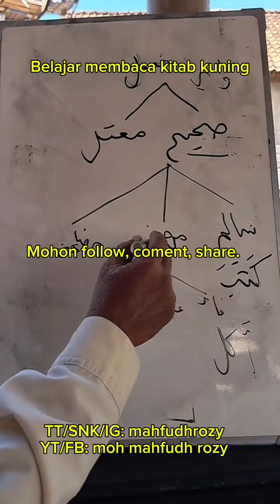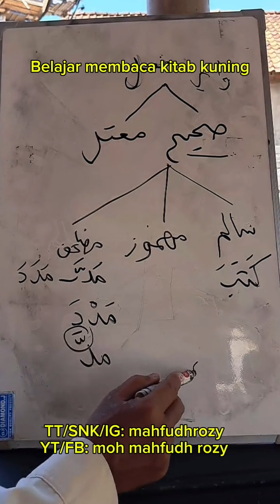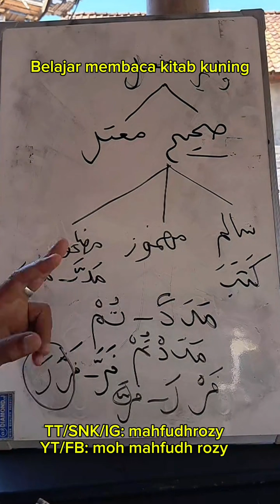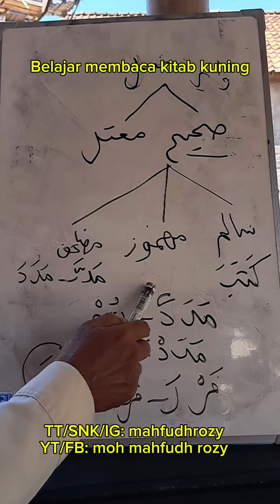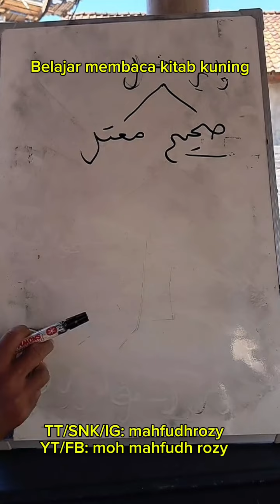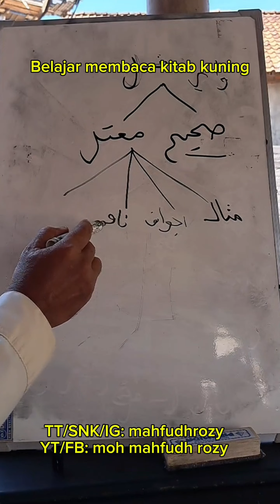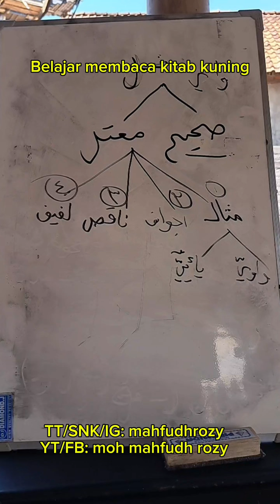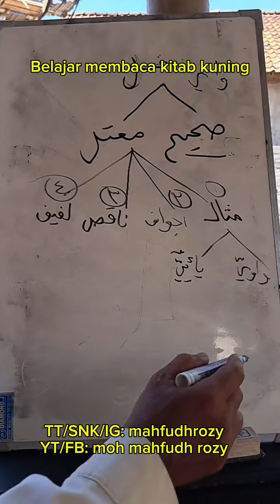Mengenal binak shohih dan muktal | Mudah belajar jenis kalimat fiil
MENGETAHUI JENIS - JENIS KALIMAT ISIM DENGAN MUDAH
Belajar membaca kitab kuning bagi pemula dengan mengenal macam jamak, jenis isim dan fiil ( mu'rob - mabni ), kalimat huruf.